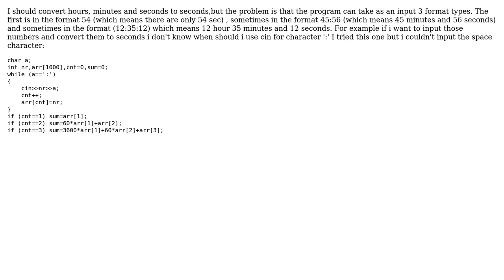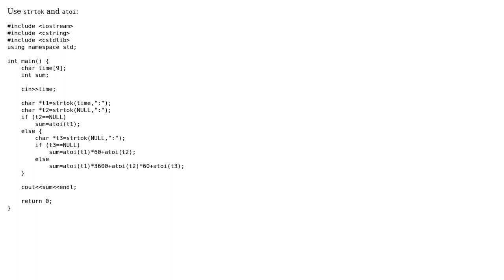How to convert hours, minutes and seconds to seconds?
With thanks & praise to God, and with thanks to the many people who have made this project possible! You are responsible for your own actions.